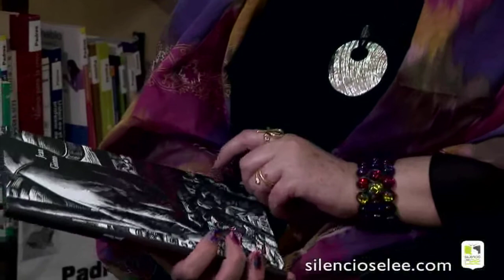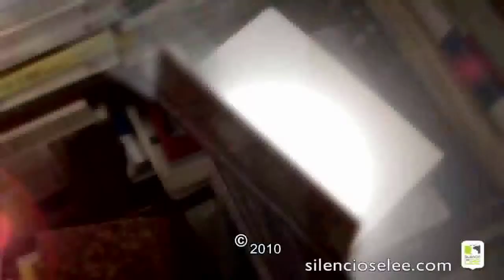Silencio, se lee P20 - Un minuto con mis libros - 'El hombre que plantaba árboles' de Jean Giono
Esta semana Charo Vergaz nos recomienda la lectura del libro 'El hombre que plantaba árboles' de Jean Giono (Olañeta).